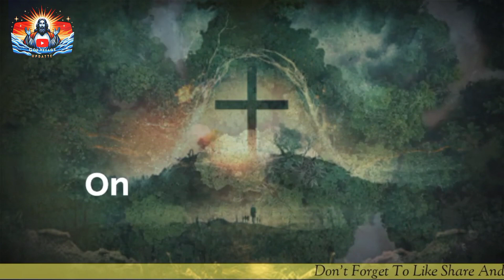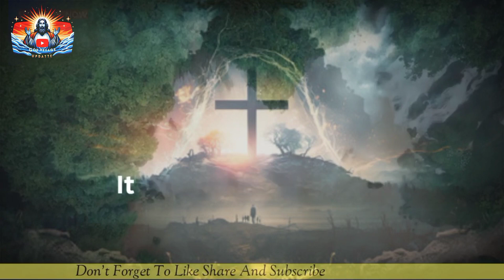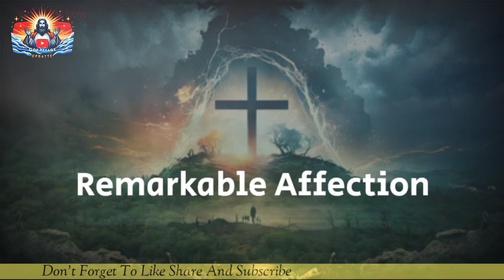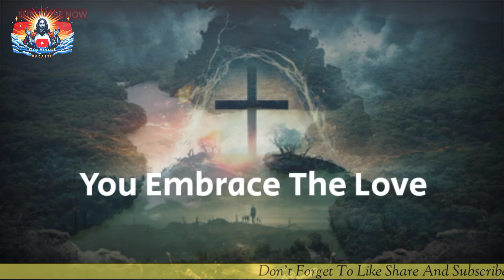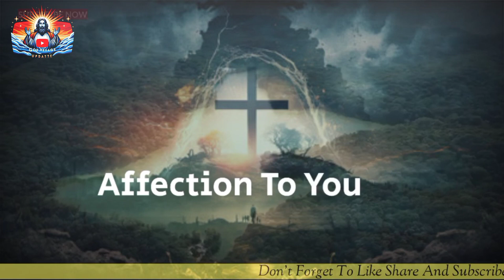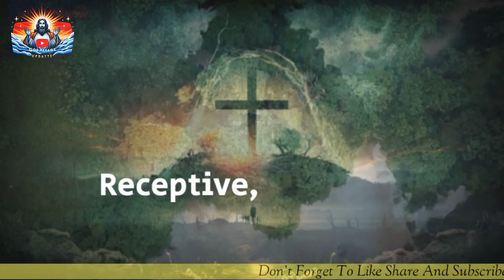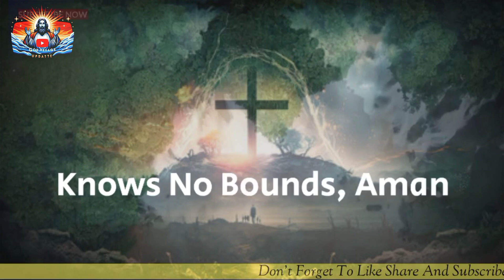God says💌Someone who is than you younger is going to marry you. The name is... God message for you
god messag
god message for me today
gods message
god blessings message
jesus message
god says
god
jesus
christian motivation
jesus christ
god message today for me
angel
universe
god blessings
gods massage
god messages
angels message